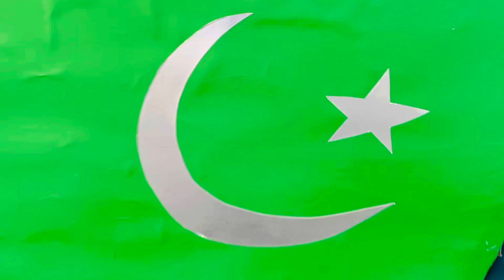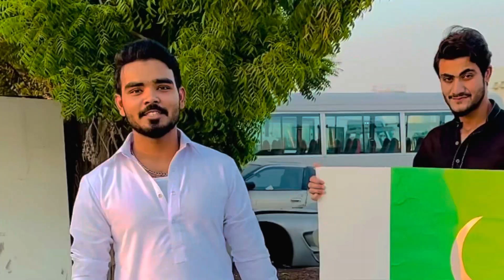Happy Independence Day🇵🇰🎂